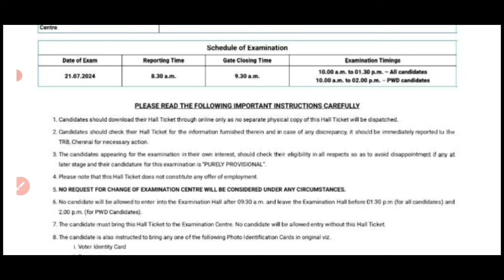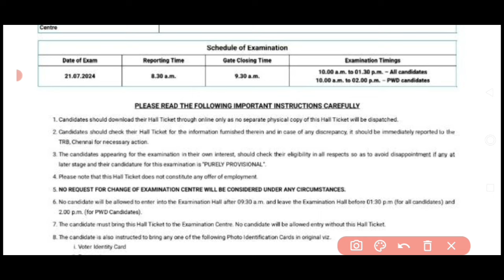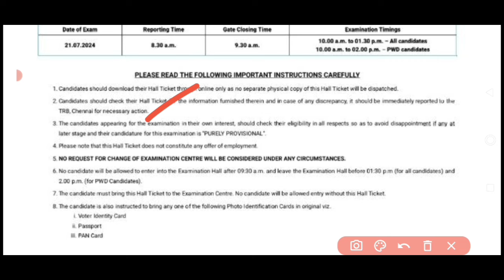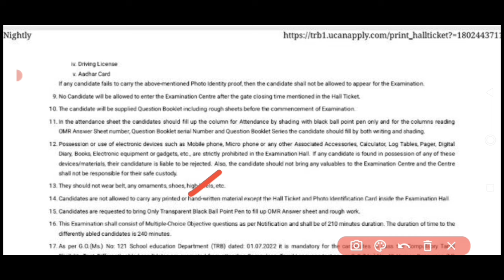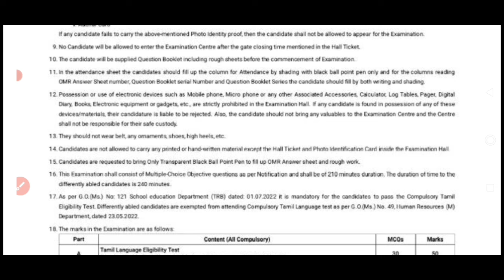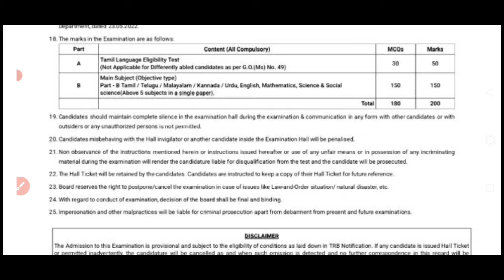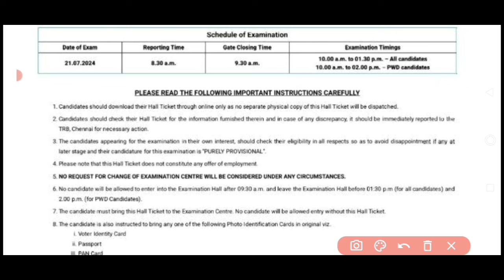TRB SGT HALL TICKET 2024/ தேர்வுக்கு என்ன கொண்டு போகணும்/ instructions in tamil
TRB SGT HALL TICKET 2024
important instructions
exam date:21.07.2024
free mock test soon